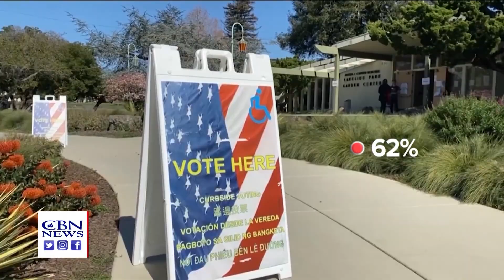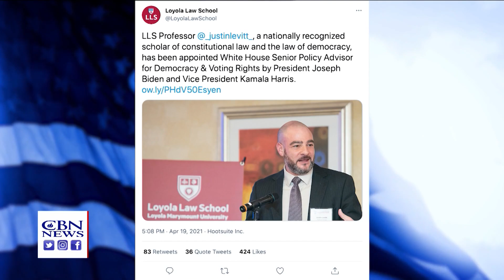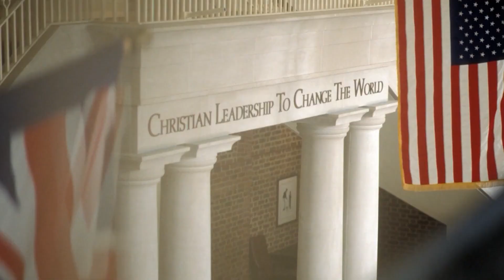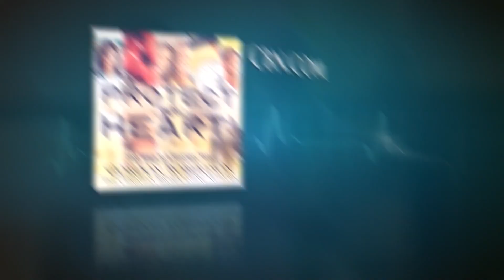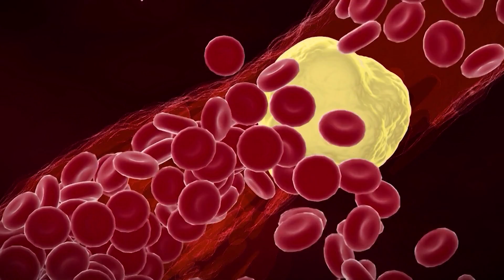Faith Nation: April 20, 2021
TONIGHT: THE PARTISAN FIGHT; AS DEMOCRATS AND REPUBLICANS AGREE ON THE FUNDAMENTAL AMERICAN RIGHT TO VOTE, THE DEBATE OVER HOW, WHEN, AND WHERE TO VOTE HEATS UP ON THE HILL.

THIS AS DEMOCRATS UNVEIL THE *NEW* GREEN NEW DEAL.

PLUS, ... ...